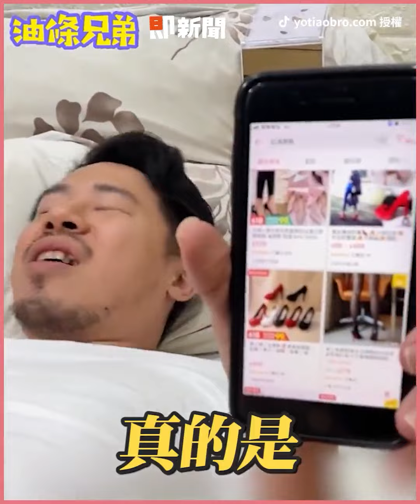女友死亡問題連發！男友秒速求生😣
影片授權：TikTok／shane__suwan